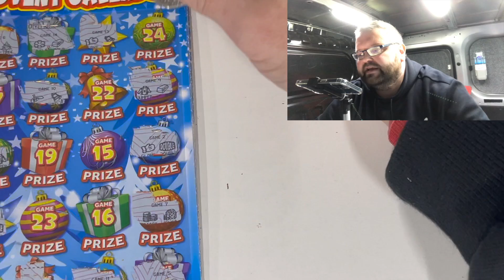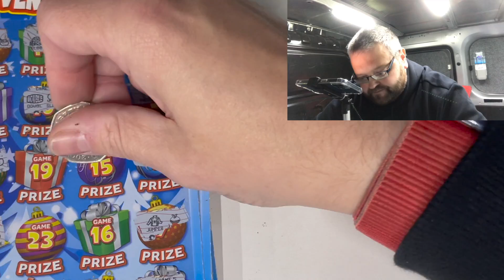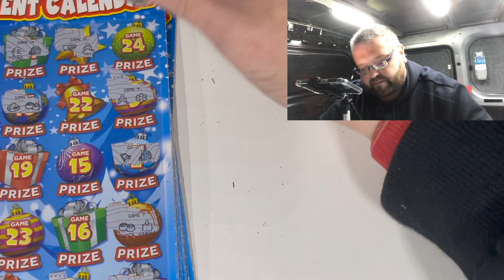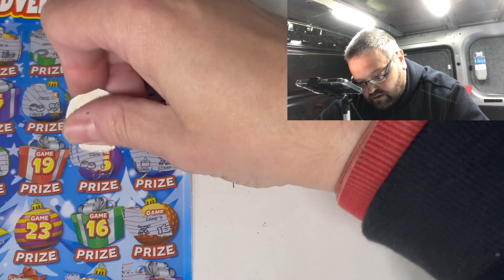Scratchmas day 15 2020